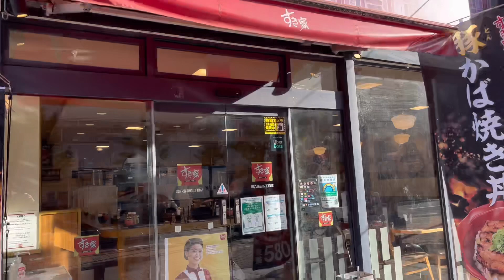【ウーバーイーツ】不気味なスポット発見👁👁おウチでハロウィンパーティー🎃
★さわ
3歳でいつもニコニコ、我が家のアイドルです。